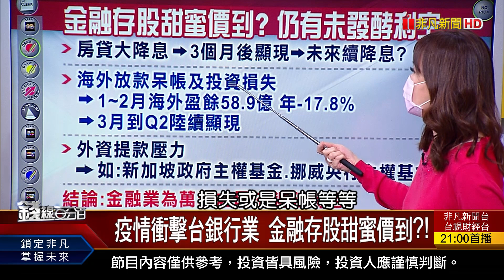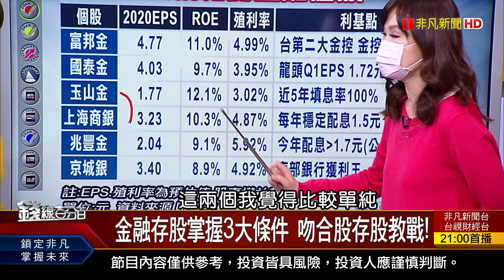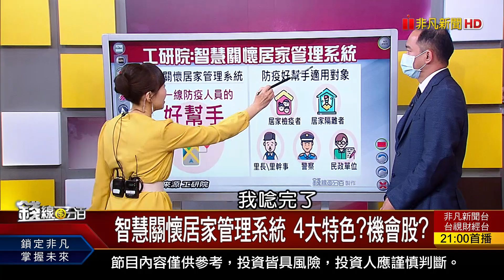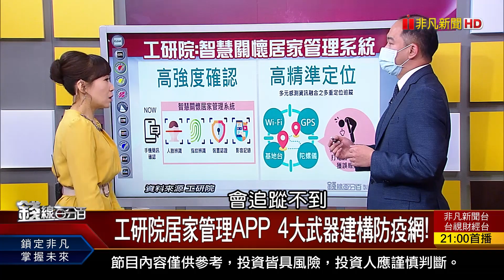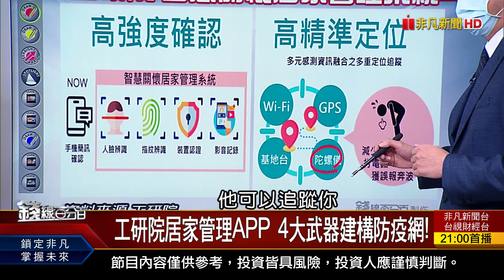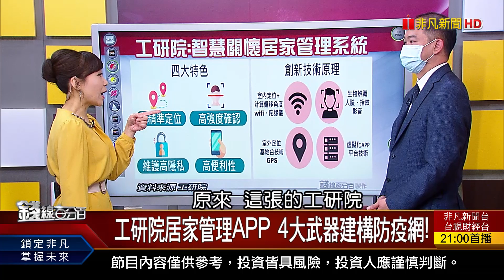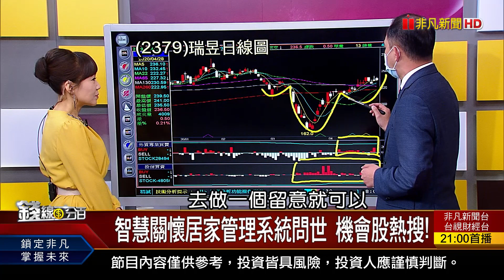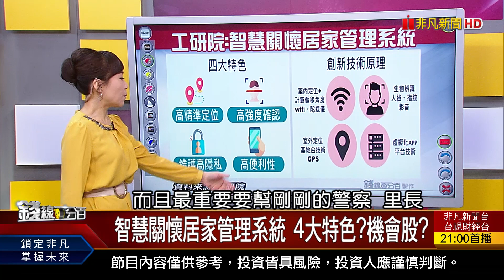《防疫第一線好幫手! 工研院"智慧關懷居家管理系統" 4大武器建構防疫網! 機會股熱搜!》【錢線百分百】20200428-6│非凡財經新聞│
◎智慧關懷居家管理系統 4大特色?機會股?

●0428完整版(上)《USO急拋油倉位! 哪產品關鍵材料倚賴日? 正.反向原油ETF投資必知風險? 防疫股短線變長線?!》
●0428完整版(中)《5天漲不回3天高.KD黃金交叉 台股K說話? 疫情衝擊台銀行業 金融存股甜蜜價到?!》
●0428完整版(下)《工研院居家管理APP 4大武器建構防疫網! 經濟下股市卻上2大理由? 中鋼抗菌鋼杯吸睛 股東會紀念品大比拚!》